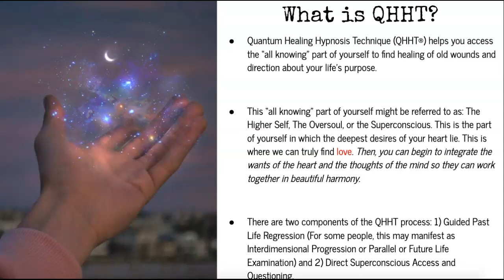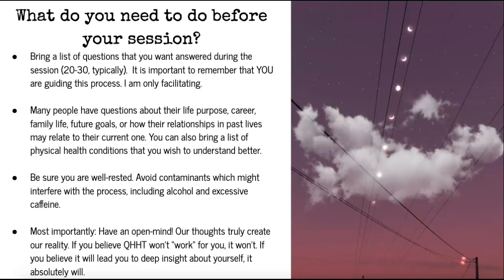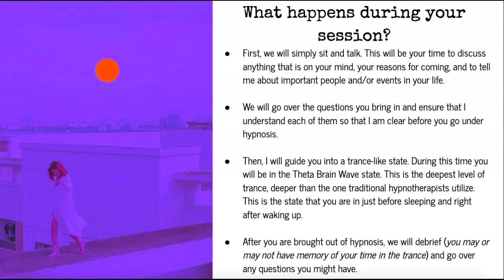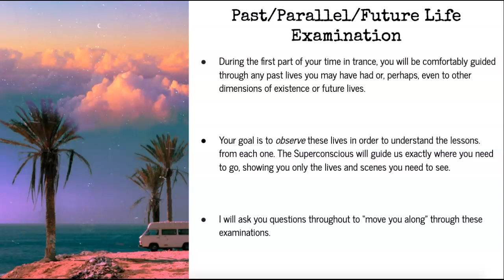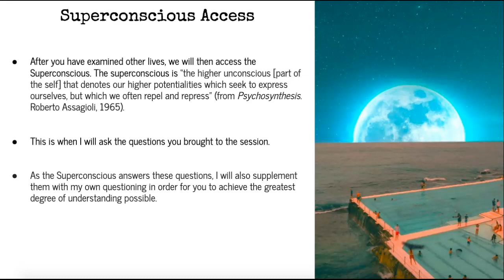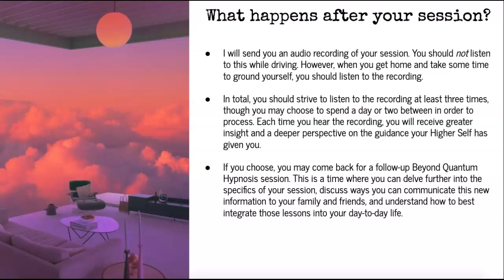Quantum Healing Hypnosis: The Basics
In this video, I cover the basic information that you will need for your QHHT session.